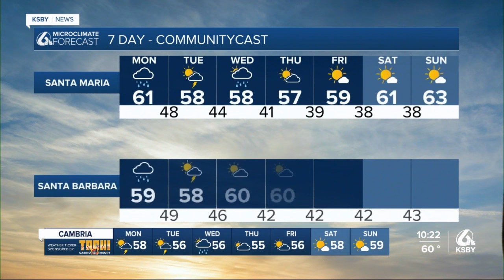Sunday late news weather update